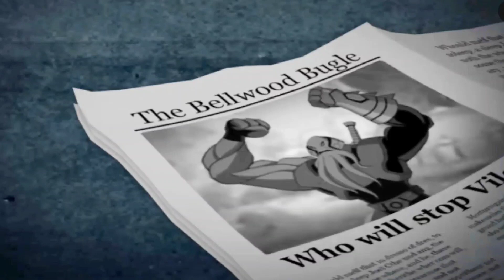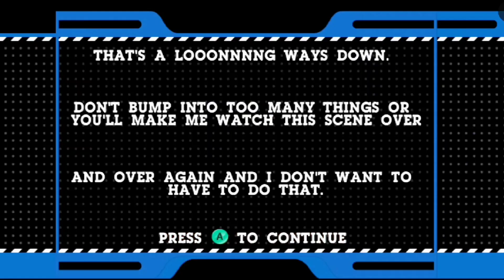Cartoon network Punch Time Explosion XL (Nitendo-WII)